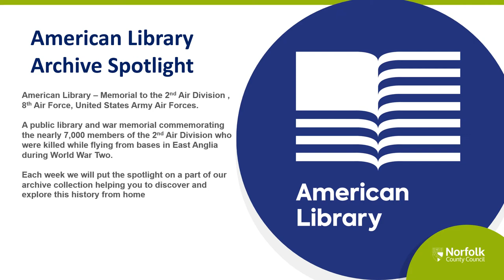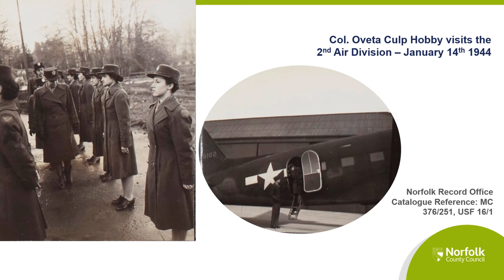Colonel Oveta Culp Hobby and the WAAC - American Library Archive Spotlight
Discover more about the 2nd Air Division of the US Army Air Forces in World War Two. This week the spotlight is the Women's Army Corps and their first Director Oveta Culp Hobby.  Discover more on the digital archive